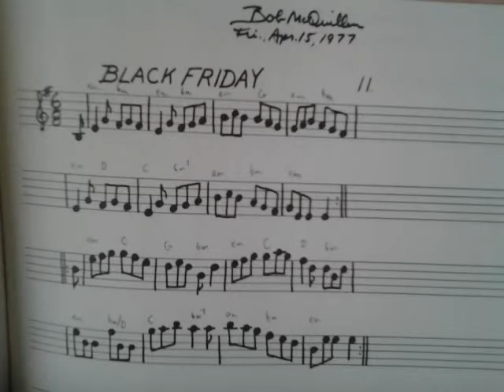Jig: Black Friday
According to a commenter below, Bob wrote this because he thought his beloved wife no longer cared for him, when in fact it was her illness getting the better of her.